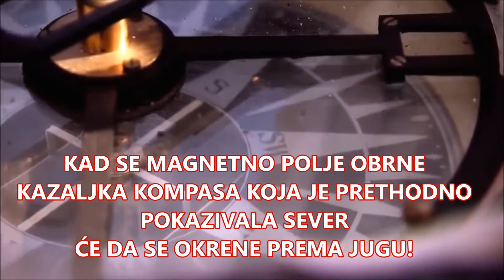POLOVI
Kome verovati - geofizičarima ili astrofizičarima?